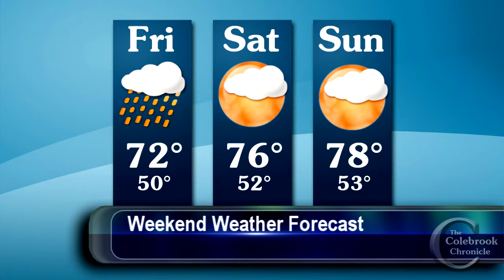Colebrook Chronicle - August 8 2014 Video News of the Week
This week:
(00:24) Updates on former Wausau Paper Mill property cleanup.
(00:59) Stewartstown Day events.
(02:59) Grace Community Church Sugar On Snow.
(03:58) Beecher Falls Fire Dept. responds to burning car.
(04:34) Mohawk Grange recognizes Paquette sisters-in-law for 55 and 60 years of membership.
(06:01) Lennoxville Farmer's Market with "Crooked Pine" band.
(06:30) Acoustic guitar duo Mark Mazengarb and Loren Barrigar perform at Tillotson Center in Colebrook.
(11:07) 47th Canaan Men's Softball Tournament championship game.

- Upper Connecticut Valley Hospital
- LaPerle's IGA

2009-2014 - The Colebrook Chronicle